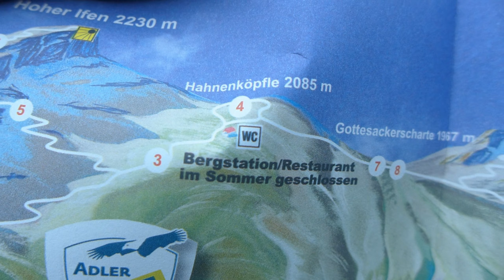Wandern Über den Wolken☁️🏃‍♂️! | Bayern Urlaubs Vlog #3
-⭐Was Ist Creat?